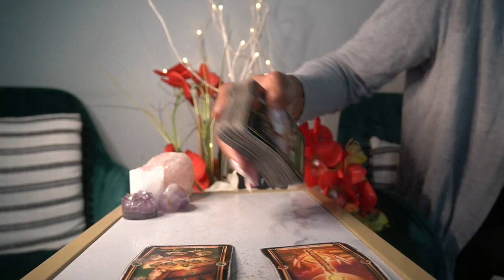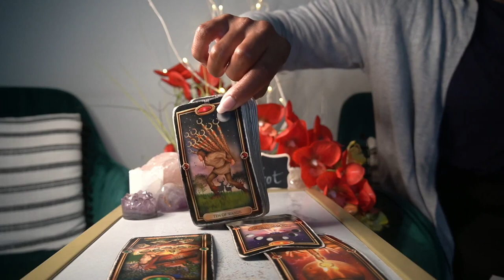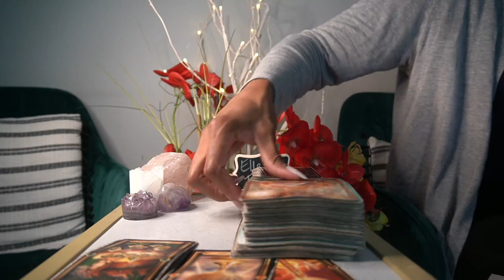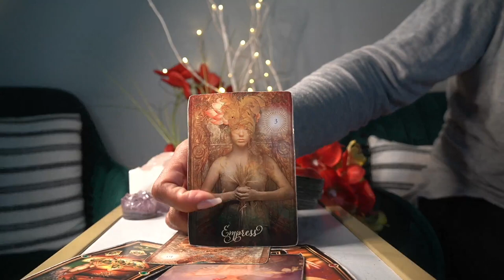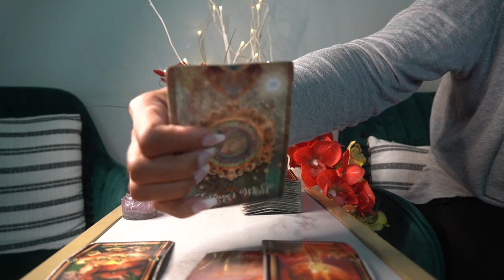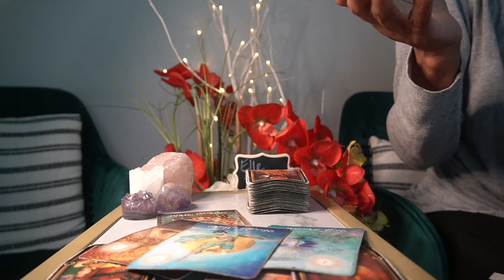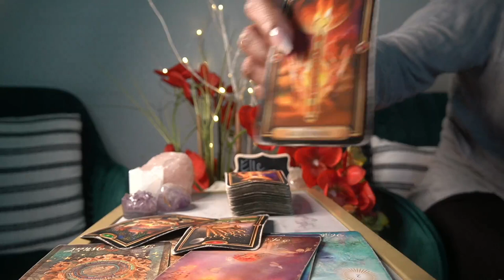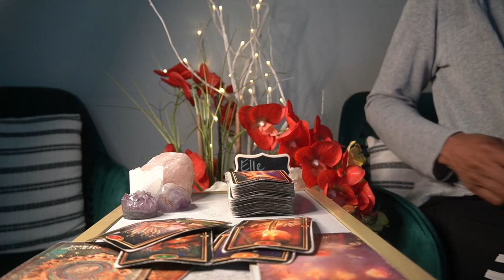AQUARIUS SEPTEMBER '21 WOW! CONGRATS! YOU'RE IN THE MONEY! YOU DESERVE IT!!